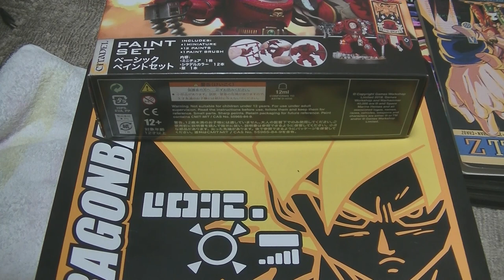リペイント【閲覧注意】ドラゴンボール 一番くじのSS4悟空をリペイントしようとしたらホラーな展開に・・・ その後・・・。 Dragonball Repaint